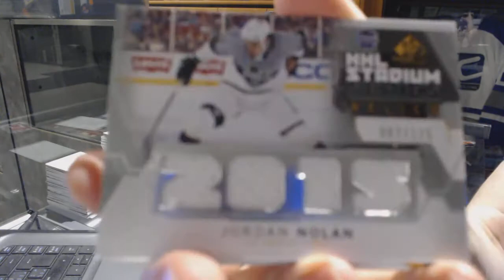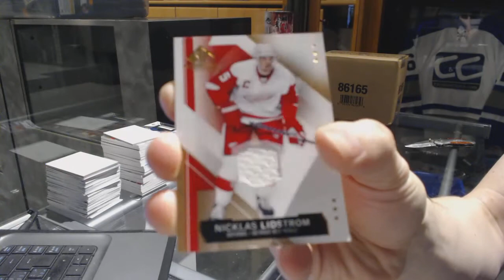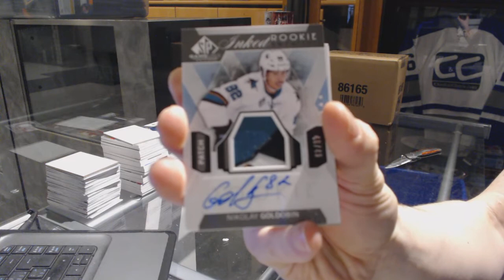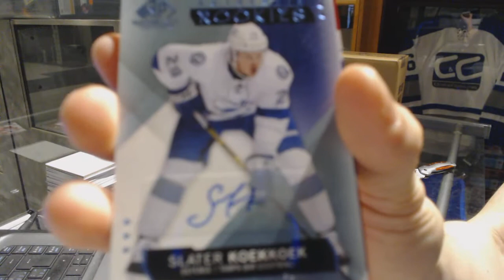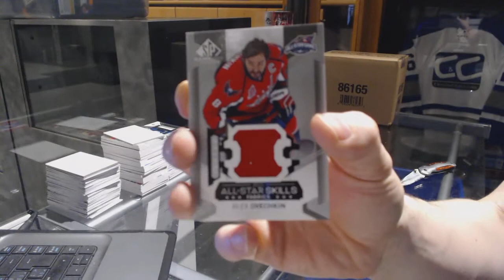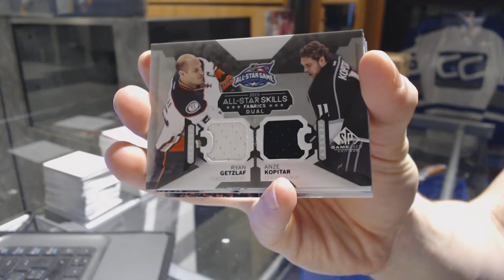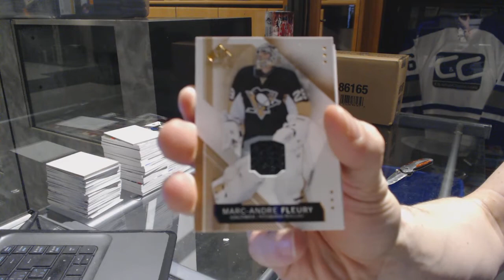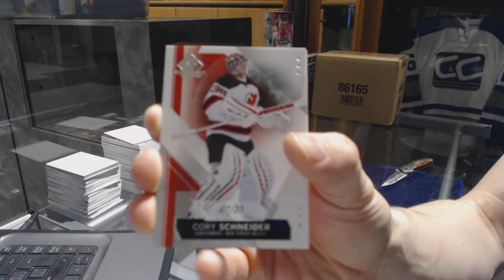15-16 Upper Deck SP Game Used Hockey 5 Box Break - C&C GB #6999